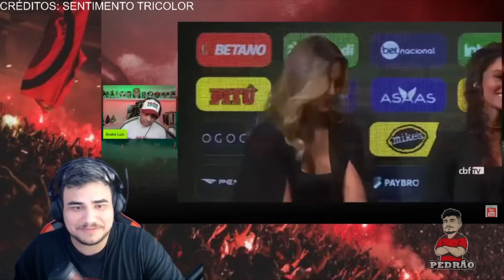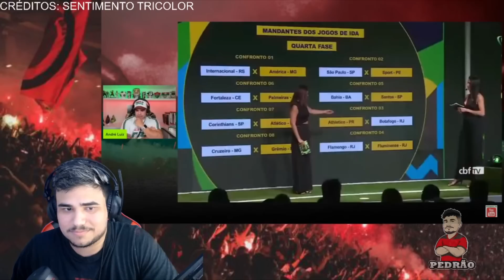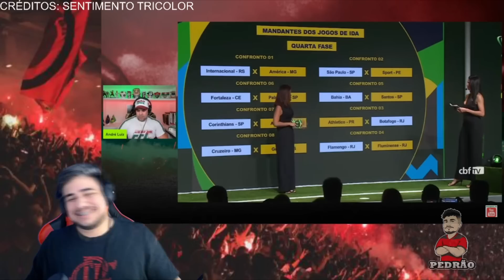TODA SOBERBA SERÁ CASTIGADA! TRICOLORES CANTAM VITÓRIA ANTES DA HORA CONTRA O FLAMENGO!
TODA SOBERBA SERÁ CASTIGADA! YOUTUBERS TRICOLORES CANTAM VITÓRIA ANTES DA HORA CONTRA O FLAMENGO! Confira as noticias do flamengo x fluminen pela copa do brasil.